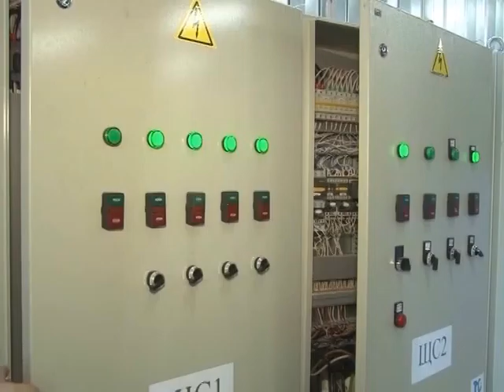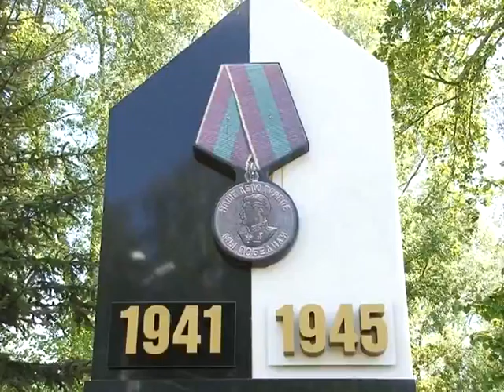31 05 Отчет Бральнина Ветеранам MPEG2 ARCHIVE PAL